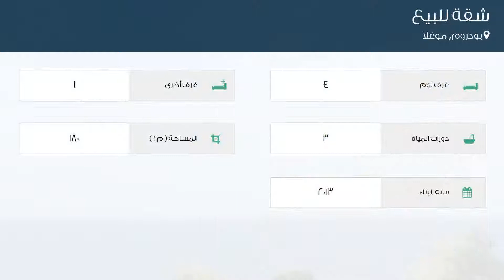شقة للبيع في شارع حاسي يرجي كاديسي, بودروم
تفاصيل العرض:-

رقم: 3583181

ميزات:-

4 الغرف, 1 غرف أخرى, 3 عدد دورات المياه, 2013 سنة البناء, كهرباء, تكييف, مطبخ مجهز, سكني, حديقة, صالة